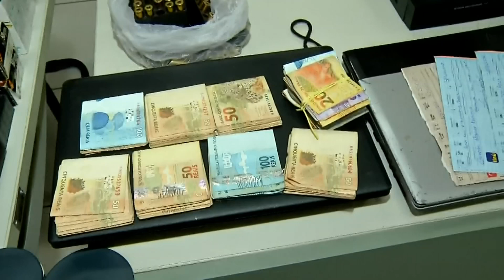Operação resulta em 8 presos, dez armas e mais de mil munições apreendidas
Oito pessoas foram presas, entre elas, dois policiais militares, em uma operação do Departamento de Homicídios deflagrada aqui no Ceará e no Maranhão.

Matéria exibida em 13 de novembro de 2019 no programa Rota 22.